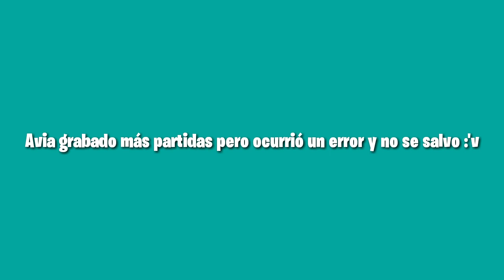Quien es el asesino de roblox (Murder Mystery 2)